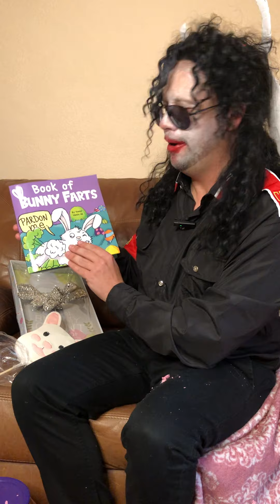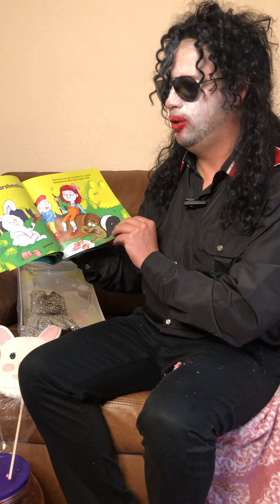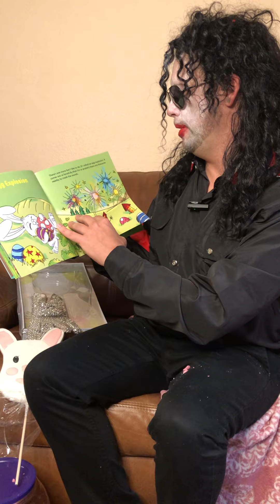Good Friday Bunny Farts - Story Time with Creepy MJ